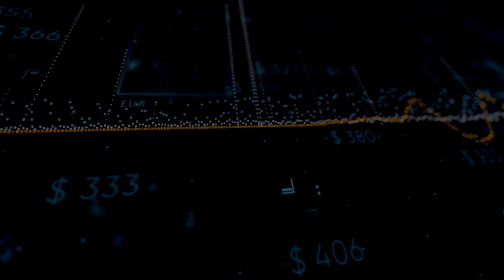Benchmarking Analysis Promo